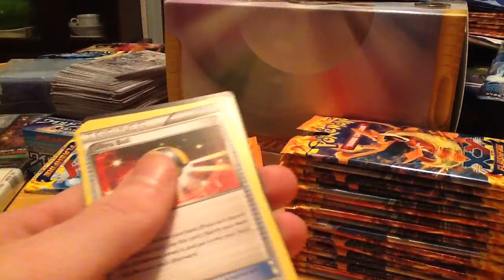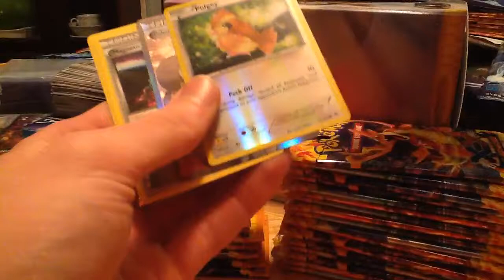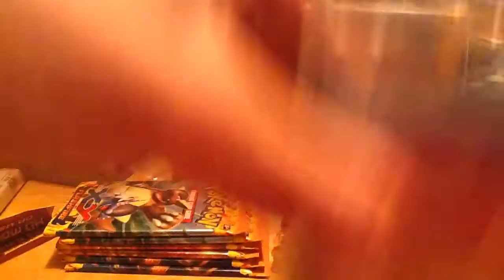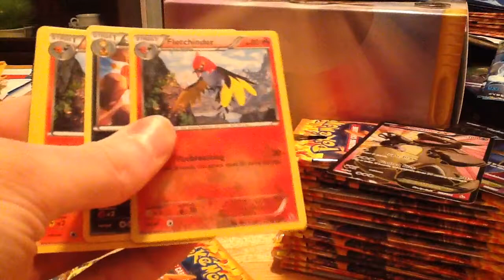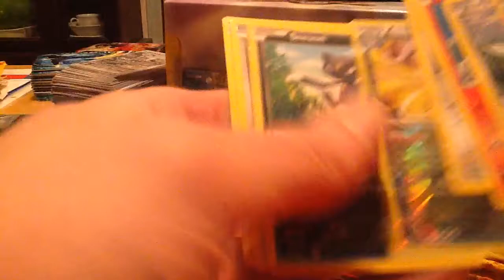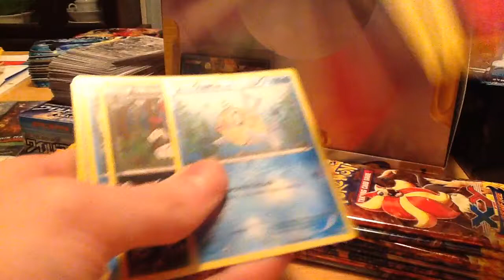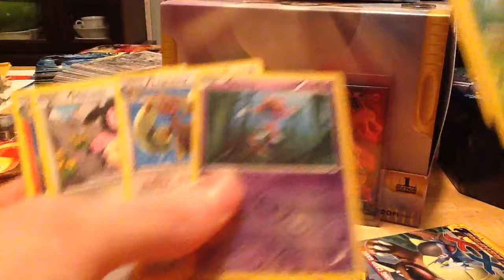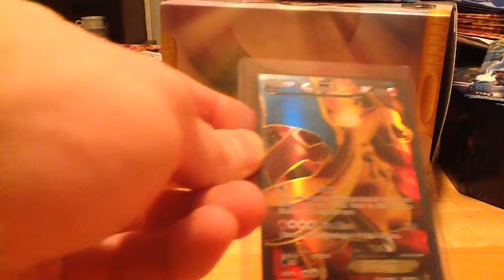H O L Y F U L L A R T S!!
I'm speechless. Just watch.